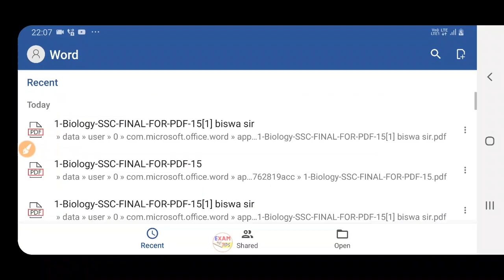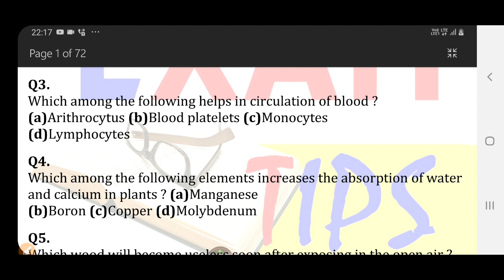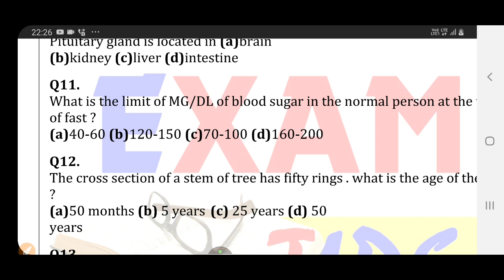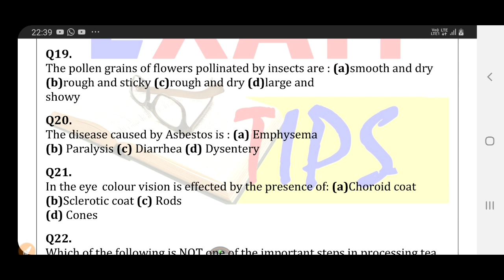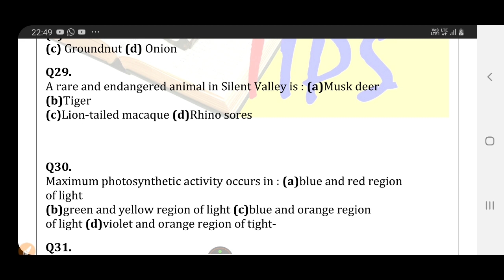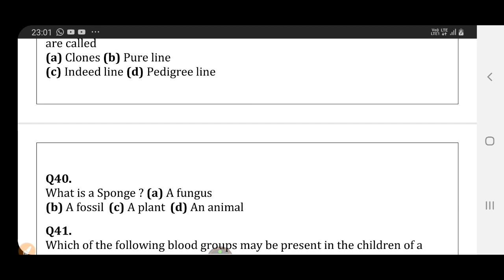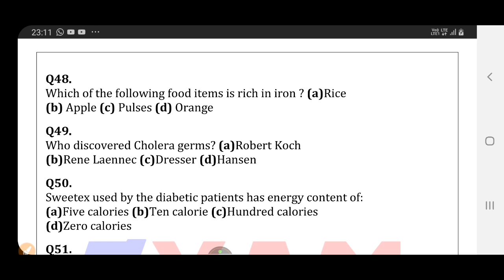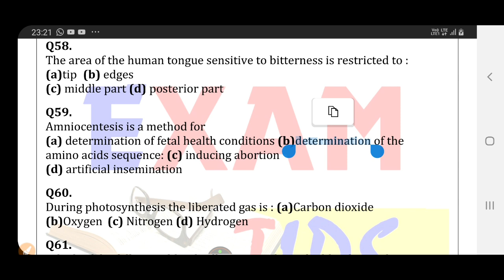Biology Questions Discussion for NTPC/ GROUP D